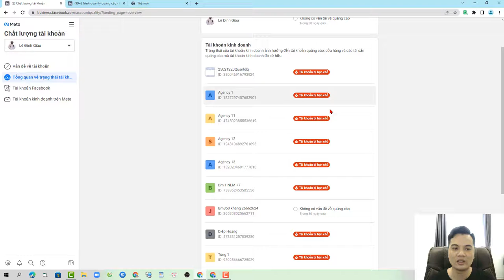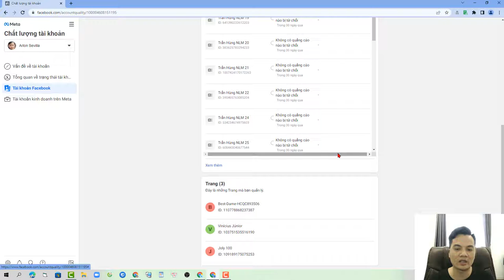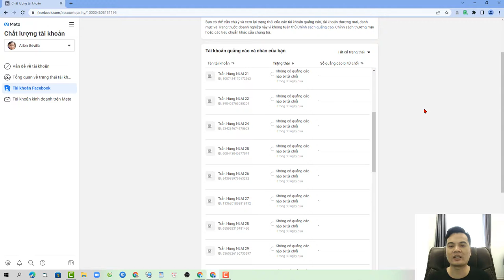Thông Điệp Gửi Đến Những Người Đang Gặp Khó Khăn Với Quảng Cáo Facebook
2. Facebook Marketing Thực chiến

CÁC KHÓA HỌC VỀ KINH DOANH ONLINE CỦA TÙNG:
1. Facebook ads cho người mới bắt đầu (thực chiến)
2. Facebook Marketing Thực chiến
3. Coaching 1:1 internet marketing